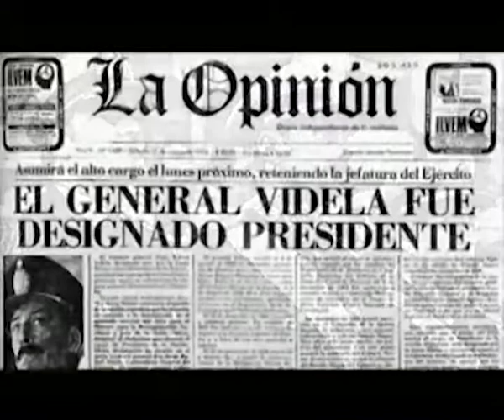En la puesta del sol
José Francisco de San Martín y Matorras, ejemplo de virtudes ciudadanas, dejó su legado a todos los hombres del mundo que luchan por la libertad y la igualdad.

La vida del libertador de la Patria, puede dividirse en tres grandes viajes o etapas: Su juventud, en España, dedicada a su preparación y perfeccionamiento. Su Adultez, en América, a la libertad de su tierra, confraternizando los lazos entre los pueblos de América del Sur y luchando incansablemente por la igualdad de todos los hombres. Por último, su vejez, dedicada a la instrucción de su hija, y a través de ella su "trascender".

Las máximas, escritas para Mercedes, son un ejemplo de amor, educación, valores y honestidad.

En la Puesta del Sol, rescata, a través de sus recuerdos, su ejemplo, su lucha, y la herencia que dejó a la posteridad.

"Doy por satisfecha mi tarea hija mía. La última y más bella de las
máximas ha sido inspirarte amor por la patria y por la libertad."